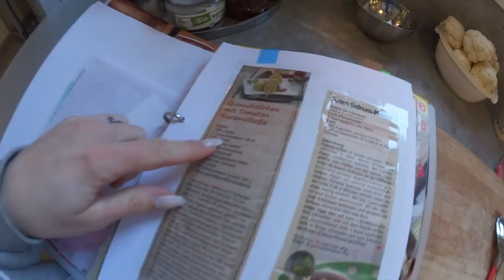FAMILYVLOG ❘ Pakete am Morgen vertreiben Kummer & Sorgen 📦💌 ❘ MsLavender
VLOG 8/20.

*Schuhbox Transparent

Rezept „Quinoabällchen mit Tomaten-Karamellsauce“ (4 Port.)
:-200g Quinoa
-1 Dose Kichererbsen (425ml)
-4 EL Olivenöl
-2 kl. rote Zwiebeln
-1/2 grüne Paprika
-etwas Zitronensaft
-Salz, Pfeffer, Majoran
-1 kleine rote Chilischote
-1 EL Zucker
-500ml passierte Tomaten

Quinoa mit 300ml Wasser kochen; Kichererbsen abtropfen lassen und mit 1 EL Öl pürieren
1 Zwiebel und Paprika klein würfeln und mit dem Quinoa, und dem Kichererbsenpüree verkneten und abschmecken mit Zitronensaft, Salz, Pfeffer
ca.24 Bällchen formen und auf ein mit Backpapier ausgelegten Blech legen, mit 2 EL Öl bestreichen
bei 160 Grad Umluft backen, dabei wenden

Chillischote waschen, halbieren, Kerne entfernen und klein schneiden
1 Zwiebel klein würfeln
1 EL Öl erhitzen, Zwiebeln darin anbraten, Zucker darüber streuen und karamellisieren
Tomaten & Chili hinzufügen, aufkochen & abschmecken.

Beißkette - Instagram: babydesignbydinah
Krabbeldecke - Instagram: juliabirdslove
Rasselbirne - Instagram: haekelnuni

*Milas Bandana Halstuch
Ihr findet mich auch auf:

Häufig nachgefragt:

*Mila's Hochstuhl
*Newborn Aufsatz Hochstuhl
*Unsere Babytrage
*Unser Kinderwagen
*Kinderwagen Fußsack
*Maxi Cosi Einschlagdecke
*Dschungel Spieldecke

Kinderwagenkette - Dawanda
Kinderzimmer Möbel - IKEA „Stuva“ Serie

*Flaschen Trockenständer
*Unsere Babyflaschen
*NUK Vaporisator

🎦 MEIN EQUIPMENT:
*Meine Kamera
*Mein Stativ

Jana
38946921
Packstation 114
28309 Bremen